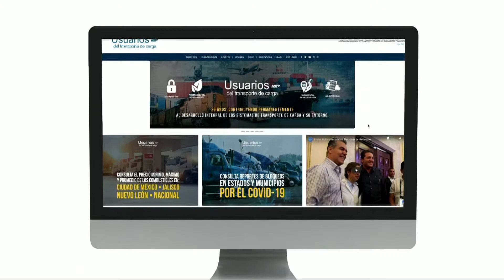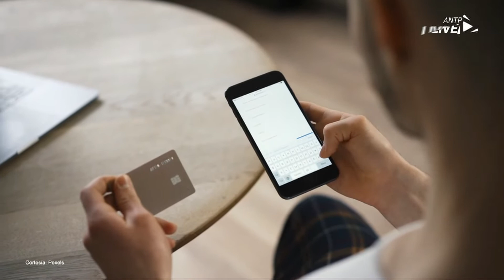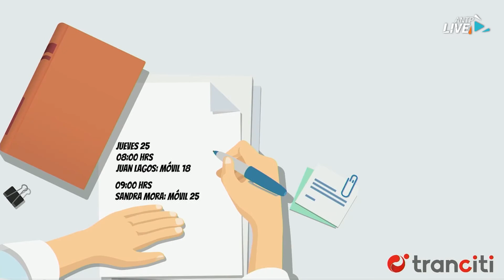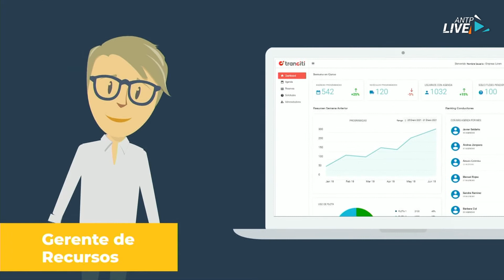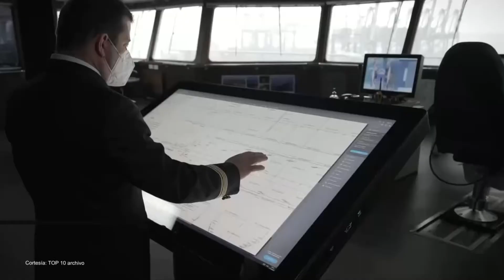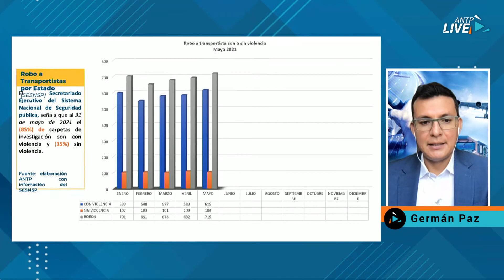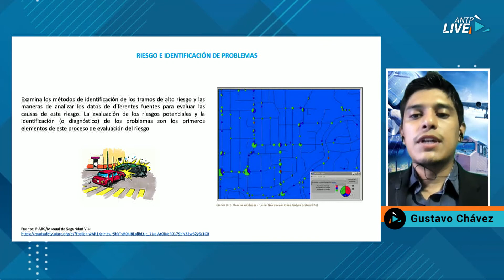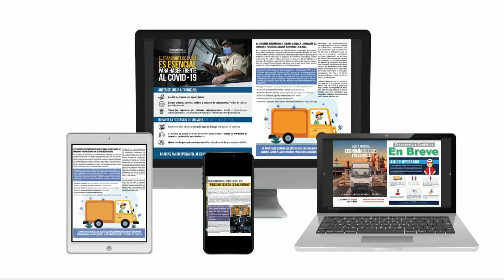"Entrevista con Diana Ariza, Growth Director México de Waypoint"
ANTP LIVE 454 //"Entrevista con Diana Ariza, Growth Director México de Waypoint"
Emisión transmitida el 7 de julio del 2021.